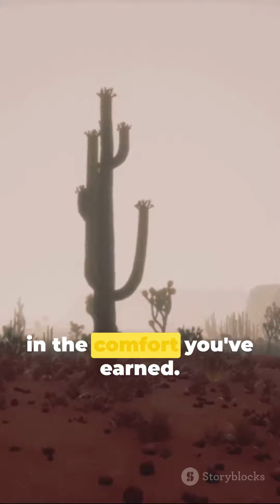Arizona Ultimate HVAC Bundle!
Welcome to the Arizona Ultimate HVAC Bundle! In this comprehensive bundle, you will find everything you need to ensure optimal home comfort all year round. From top-of-the-line air conditioning units to energy-efficient heating systems, we've got you covered. Say goodbye to extreme temperatures and hello to the perfect indoor climate.

With our HVAC bundle, you can say goodbye to skyrocketing energy bills and hello to cost-effective solutions that will keep you comfortable without breaking the bank. Our products are not only reliable and durable but also environmentally friendly, helping you reduce your carbon footprint while enjoying a cozy home environment.

Whether you're looking to upgrade your current HVAC system or starting from scratch, the Arizona Ultimate HVAC Bundle has got you covered. Our team of experts is here to help you every step of the way, from selecting the right products to installation and maintenance.

Don't wait any longer to transform your home into a haven of comfort with the Arizona Ultimate HVAC Bundle. Say goodbye to discomfort and hello to the perfect indoor climate with just one click.

Video Title: Arizona Ultimate HVAC Bundle!